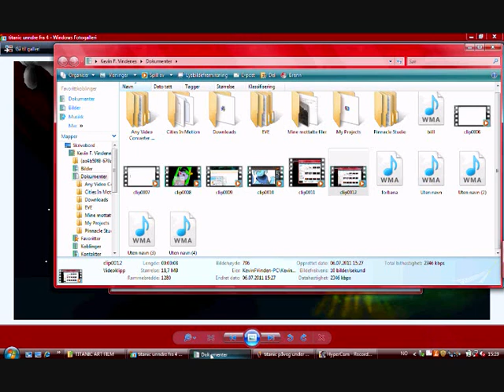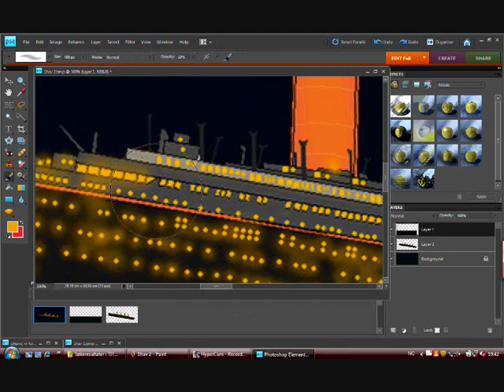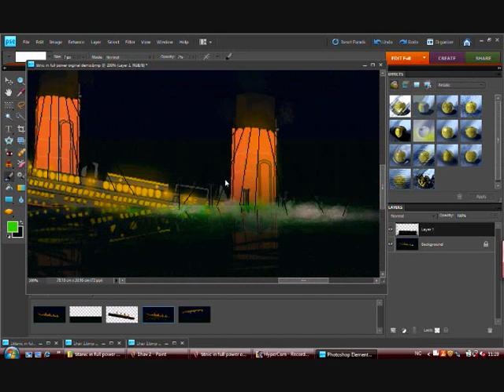Drawing Titanic on paint/phototshop (part 8)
made by Kevin Fredrik Vindenes
sorry no titanic music